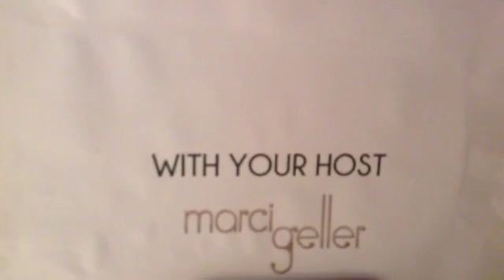SquarePegChat 12 14 15 Topic Finding energy when you're spent